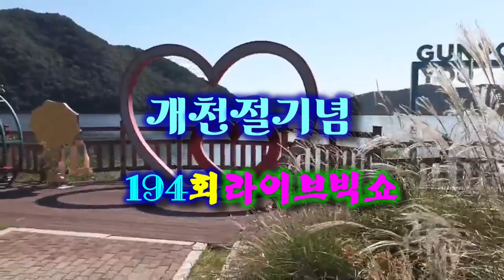가수 김원하♬종로연가{우등생 곡}★194회 라이브빅쇼=개천절기념 반월호수공원★{사}전국트로트가수예술인협회=2023=10=3